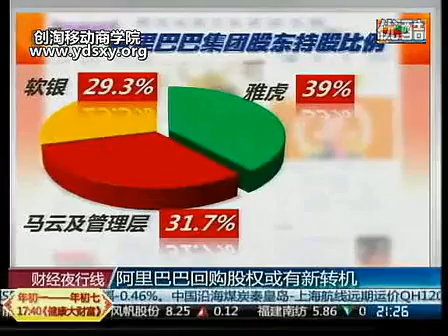金錯刀阿里巴巴回購股權或有新轉機，別再浪費時間刷亞投行